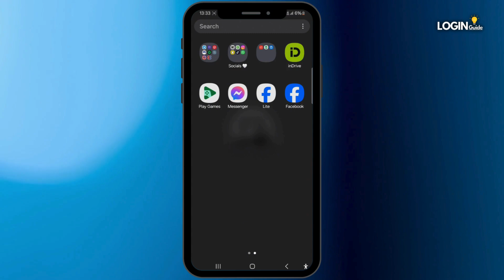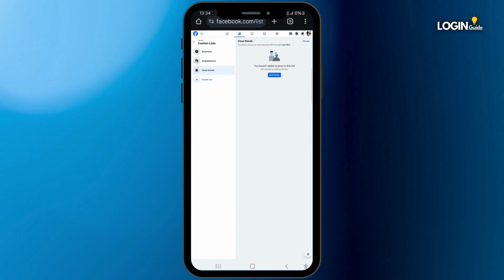How to View Close Friends List on Facebook | Edit my Close Friends list on Facebook (2024)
Learn how to view and edit your Close Friends list on Facebook with this 2024 guide. Follow these steps to manage your Close Friends list and control who gets to see your updates.

Timestamps:
00:00 - Introduction to Viewing Close Friends List on Facebook
00:05 - How to View and Edit Close Friends List on Facebook

Managing your Close Friends list is easy, and this guide will show you how to view and make changes to your list quickly.